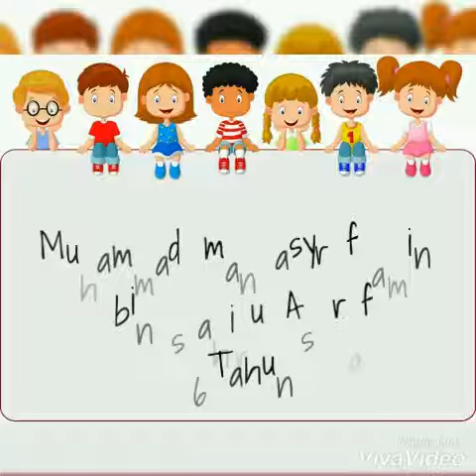Tingkahlaku kanak kanak